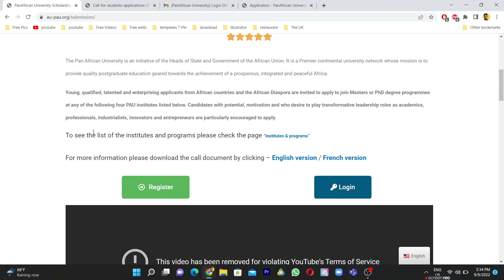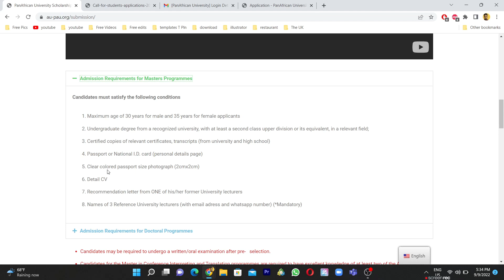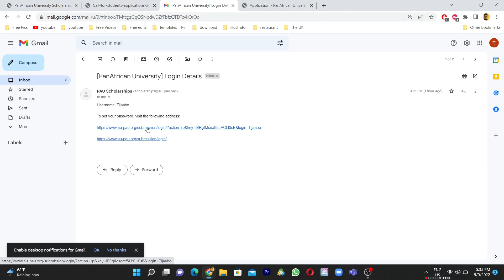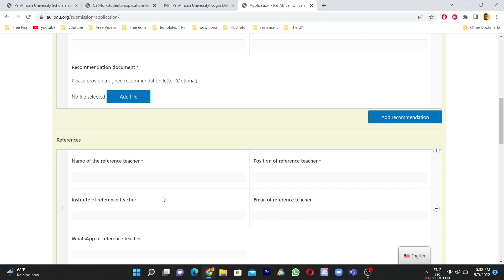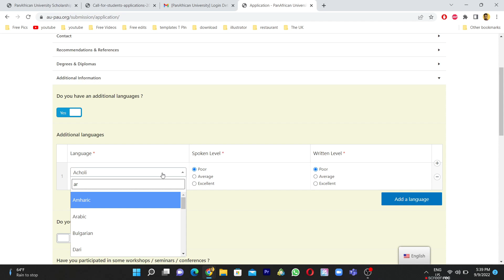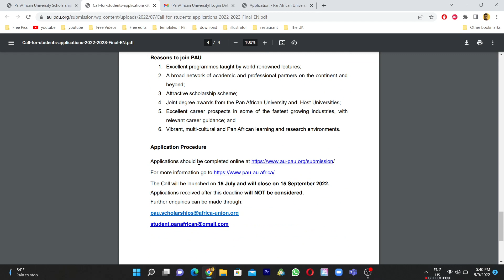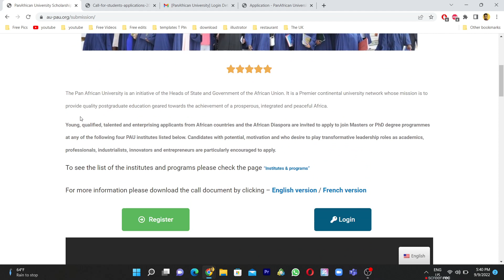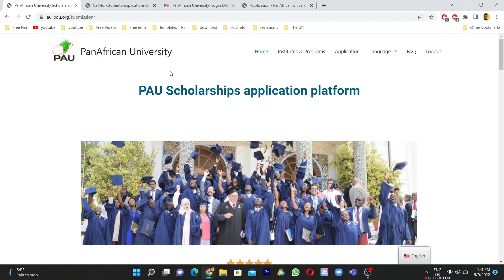PanAfrican University Scholarship Master/PhD 🇰🇪🇳🇬🇨🇲🇩🇿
CAMERA GEAR